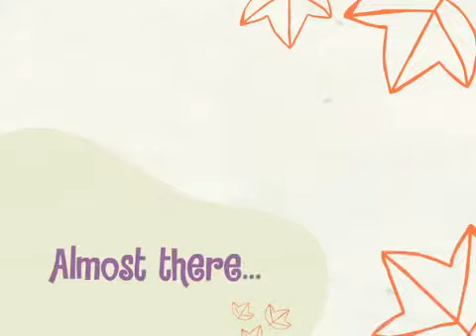Happy Tree Friends - Pitchin Impossible